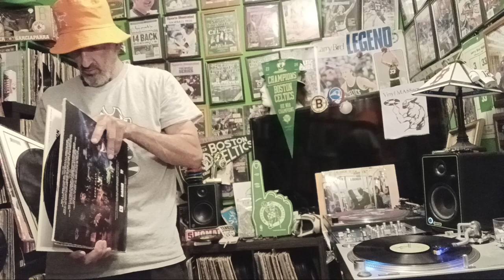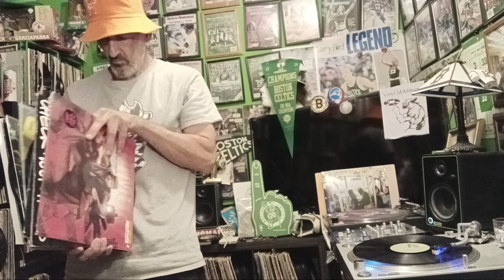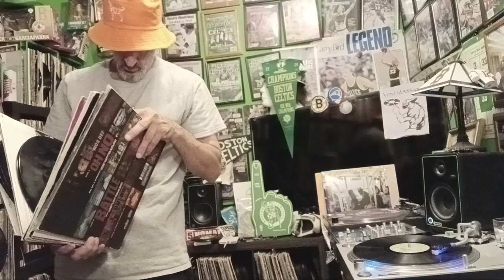let's go crazy